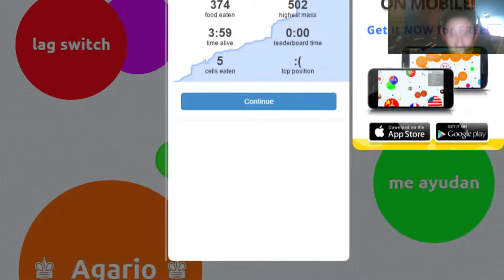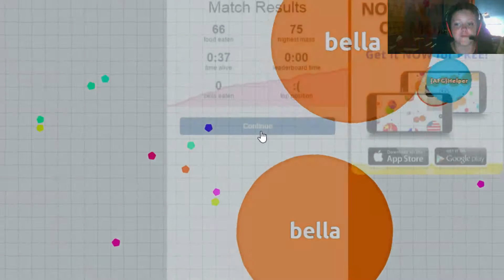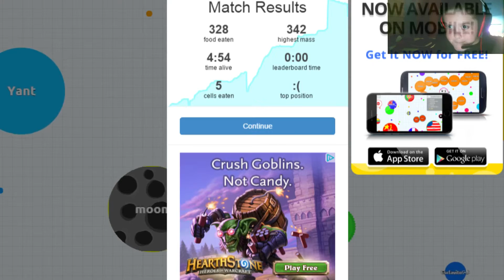Agar.io: OMG SO MANY BIG POEPLE!!!!!